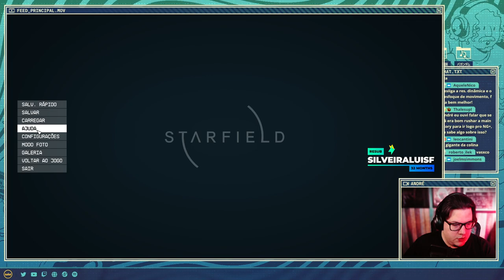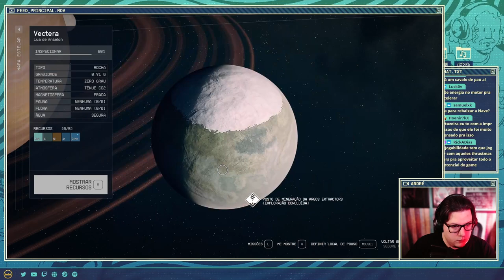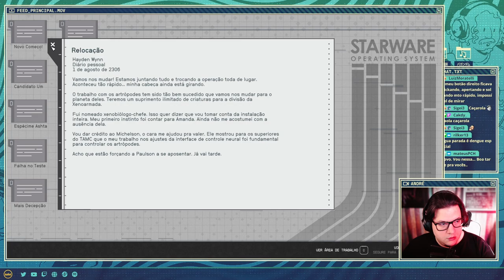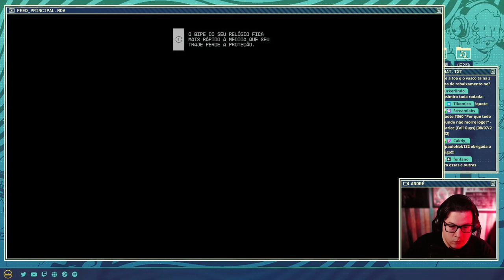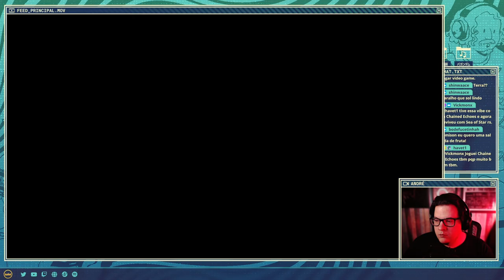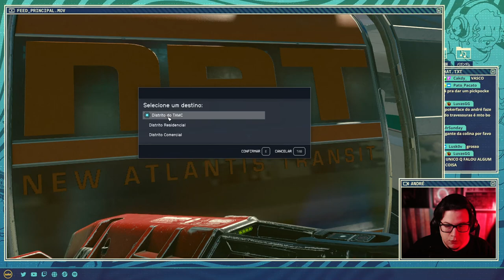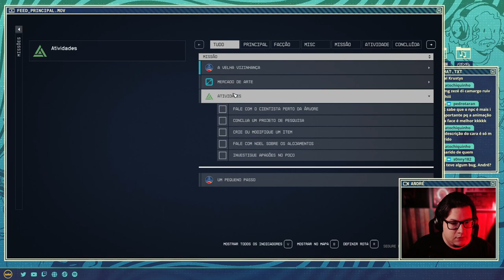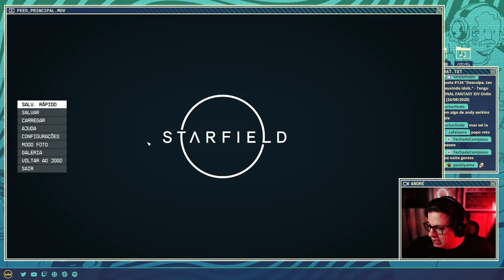Starfield | Parte 1 (01/09/23)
André joga Skyrim no espaço.